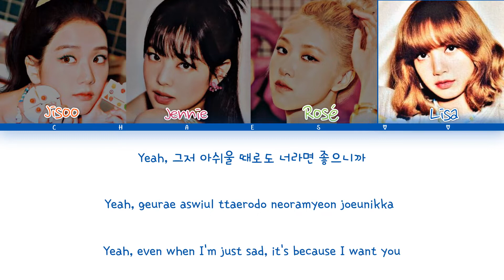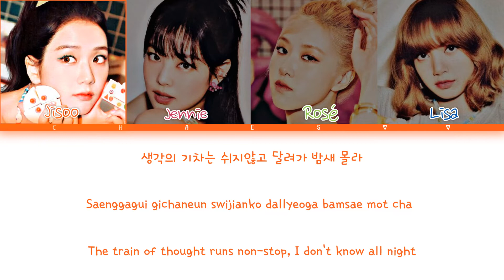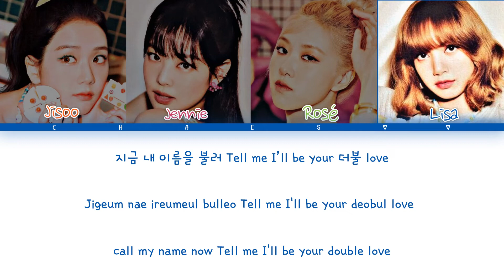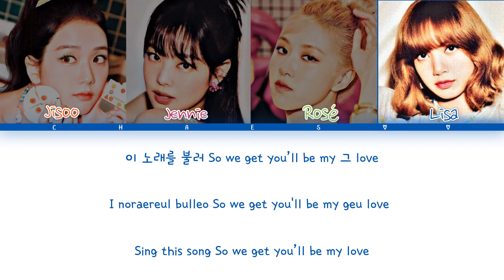READY FOR LOVE - BLACKPINK [Color coded Lyrics] Full version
ARTIST - BLACKPINK
SONG - READY FOR LOVE